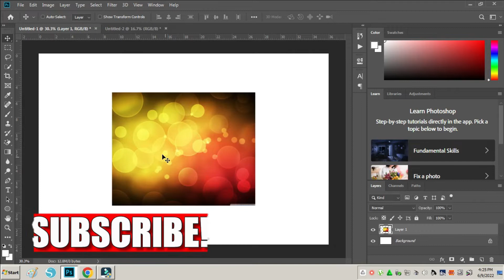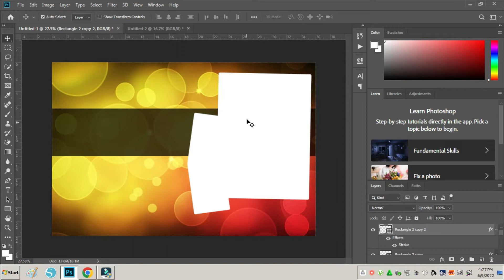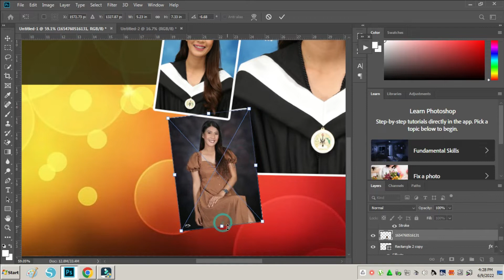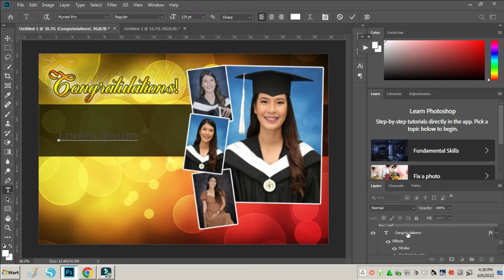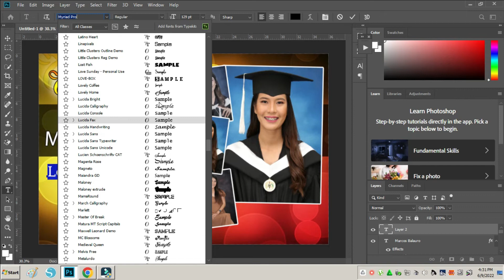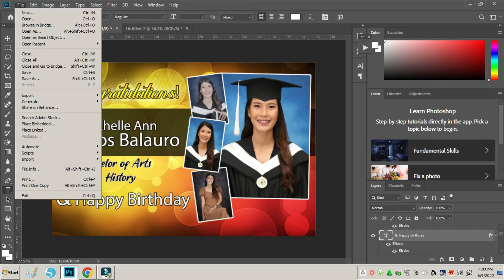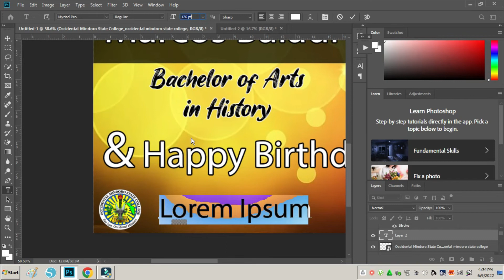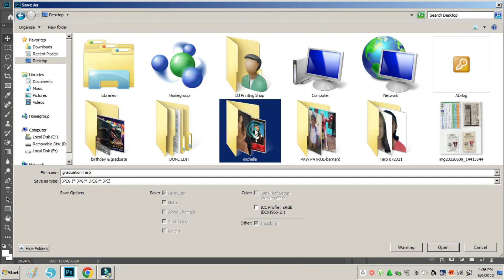GRADUATION TARPAULIN I HOW TO CREATE A GRADUATION TARP USING PHOTOSHOP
HOW TO CREATE A GRADUATION TARP USING PHOTOSHOP

Hello Guys! We are sharing our Birthday Tarpaulin Layout Design Collection.